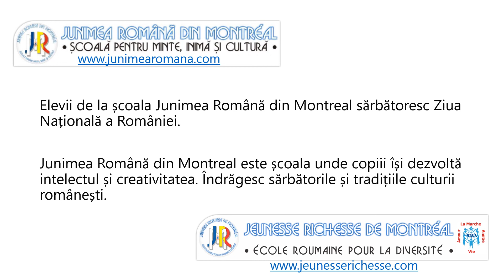Ziua Nationala a Romaniei - Junimea din Montreal, clasa de prescolari